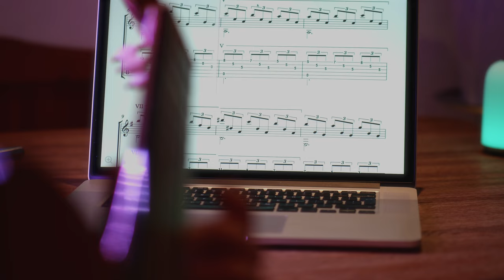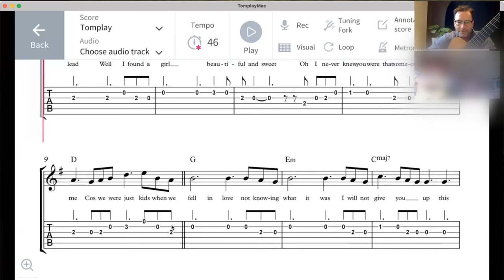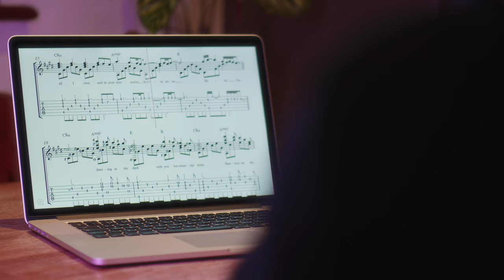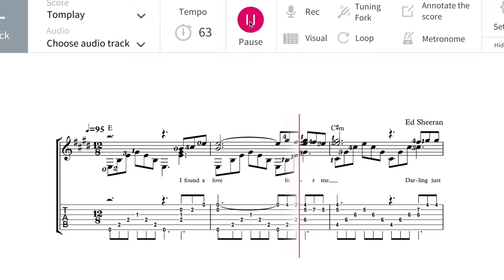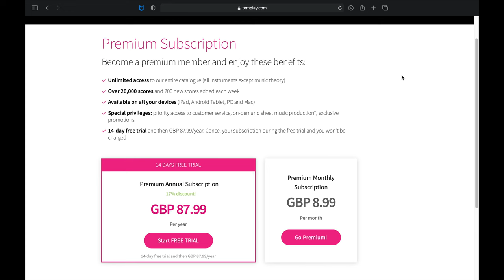Tomplay Interactive Sheet Music App Review - Best Teaching and Practice tool out there?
1.

2. Create your account or login to your account if you already have one.

All the Tomplay pricings stated as of the date of the recording.

In this film I demo the Guitar Music Library and its interactive and customisable menu and settings bar. I have trialled this both in my online Zoom teaching and as my own personal practice routine and thoroughly tested many of their arrangements. Listen for yourself to the high level of recording and see how you can mix your own backing track to suit your playing style. In this film you are offered free access to a demo interactive sheet music for each instrument.
Each score costs between 2 EUR and 18 EUR, depending on the length and complexity of the piece. For example, a short duet will cost between 2 EUR and 4 EUR, while a concerto with orchestral accompaniment will cost between 10 EUR and 18 EUR. Tomplay offer discounted “collections” of scores, and a monthly or yearly subscription with following advantages:

• Unlimited access to our entire catalogue for EUR 9.99/£8.99 month or EUR 99/£87.99 year (over 10,000 scores available). Verified teachers and their students get a discount on the subscription, for more details please visit the teacher section.

Full disclosure: I have been in contact with Tomplay to review this application, and as always I am committed to providing my own personal opinions and views. As I always make a point of saying, it is in the best interest of our community that we provide honesty and not waste people's time.

Thanks for watching and please take the time to subscribe and press the notification bell to be informed of my upcoming videos and tutorials, where I shall be offering more in depth demos of Tomplay's capability, and some lessons using their music of varying ability and genre. I look forward to seeing you next time.

It would be lovely to have you join me on Instagram, Facebook & Twitter. My music and albums can be streamed on Spotify and iTunes.

Recommended Guitar and Studio Equipment on Amazon